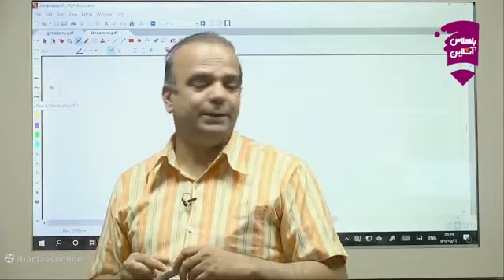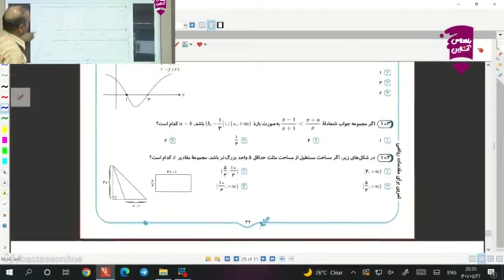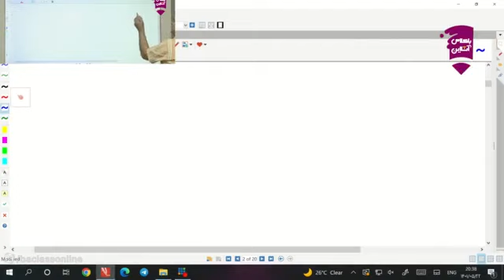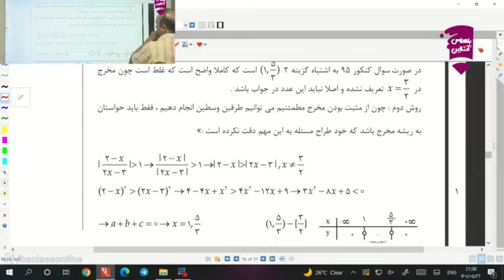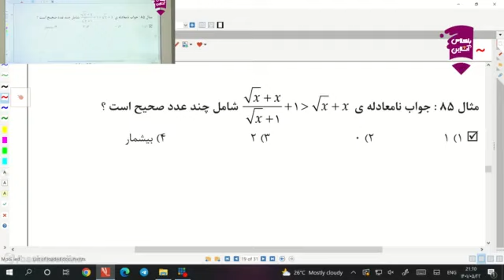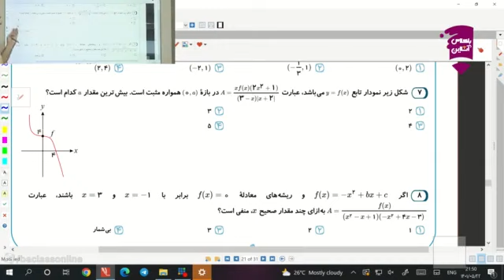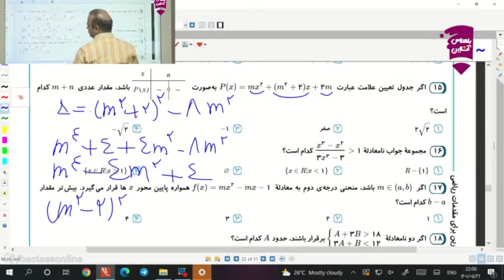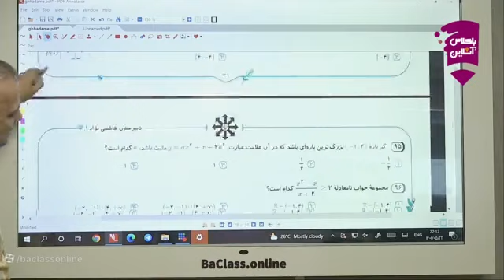Introductory math session with Masoud Yektas online class at Ustad Shahriyar High School